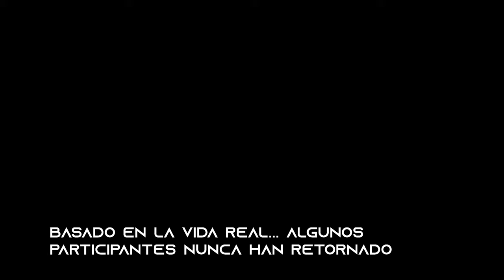House of Phobia 2019 / DoctorSleep Edition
Nos dimos una vuelta por House of Phobia, gracias a Warner Brothers Puerto Rico, y la película DoctorSleep, ya disponible en cines.